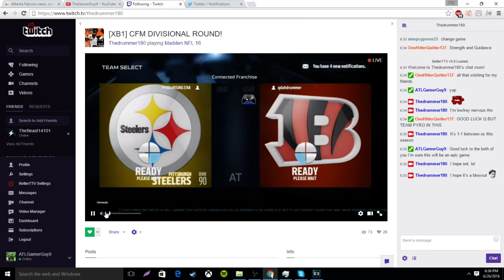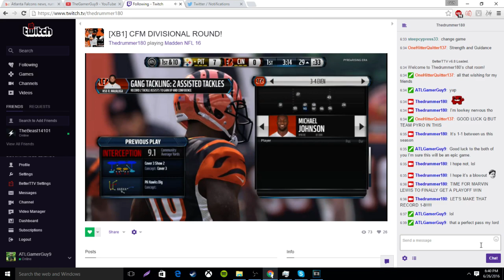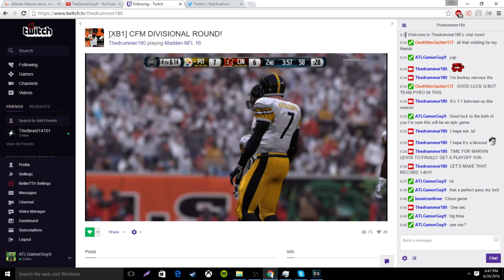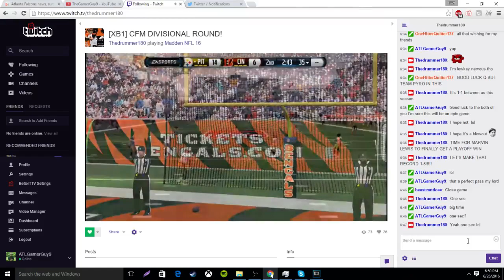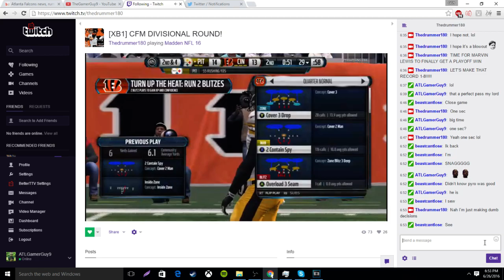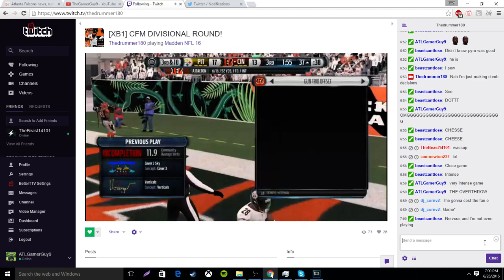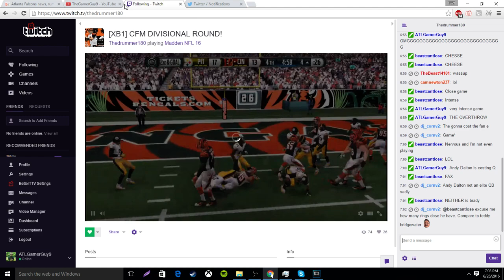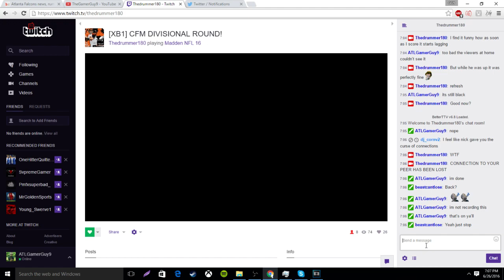AFC DIVISIONAL ROUND WINNER TAKES SERIES! - Qdahdrummer v.s PYROxRISING ERA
Q's ( CURRENTLY HAS NO MIC )